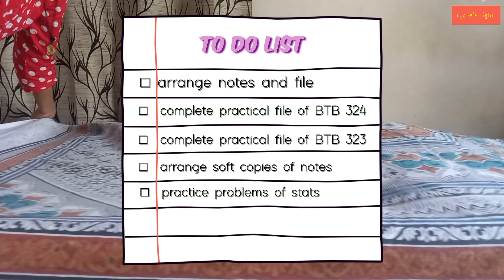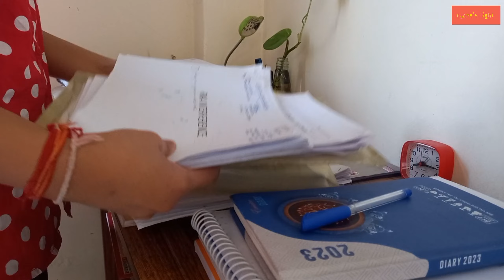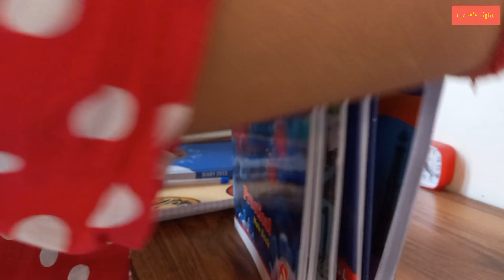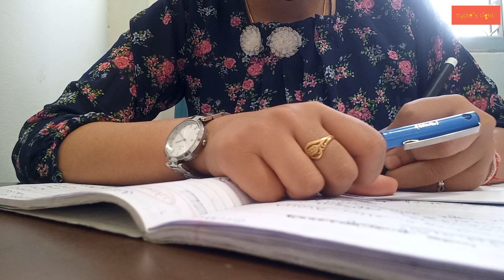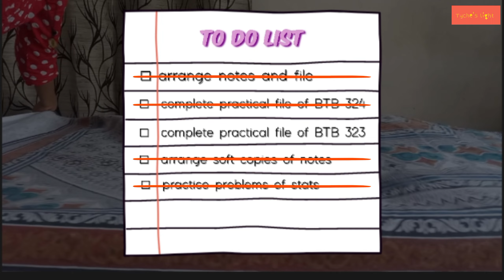A day in life of college student living alone VLOG-2|studying📚|Café|cooking|taking notes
Hello everyone 🌻
Namaste 🙏

Do share your thoughts on video.
Your feedback means a lot.